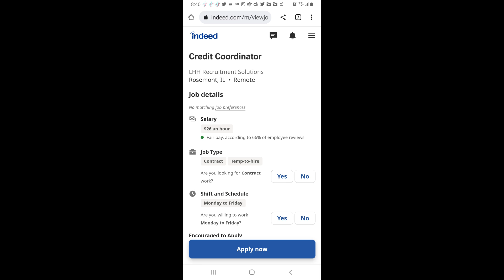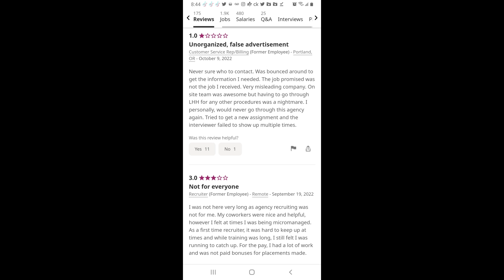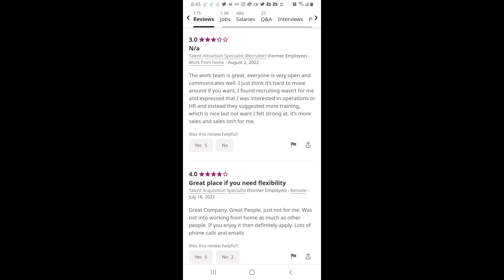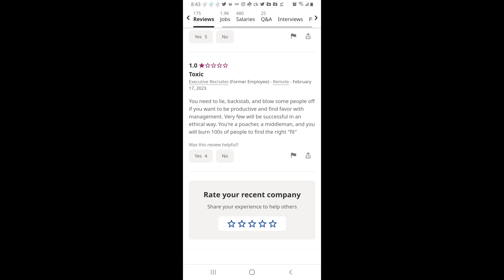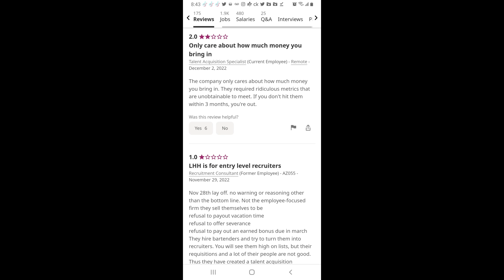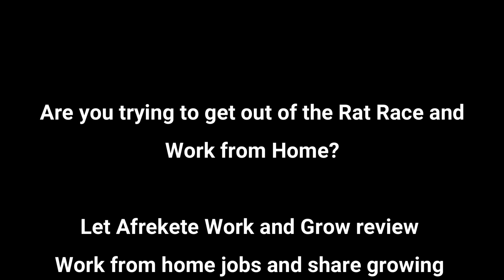LLH Solutions Pays $26 per hour |Credit Coordinator/Work from Home Review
Afrekete Work from Home Review

Afrekete Work from Home Jobs
Pronounced:  Af   FREE   Kee   Tee
LLH Solutions

Job Title:  Credit Coordinator

This is a work at home, remote job posted
From Rosemont, IL

Pays:  $26.00 per hour
This is a contract to temp hire

The schedule is Monday to Friday from
8am to 5pm.  This is a 100% remote
Opportunity.

Day to Day you will make credit decisions and
Establish payment terms, ensure proper and
Complete documentation is obtained, analyze
Approved credit terms for new customer accounts
Responsible for gathering financial credit information

You will need a High School Diploma or equivalent,
3 years of collection experience, interpersonal and
Communication skills, and experience in Microsoft
Office.

Benefits include medical, dental, vision, life
Insurance, 4o1k, and more.

Indeed rates LLH 3.6 stars on reviews, jobs,
Salaries and interviews.  108 reviews and 64
Have 5 stars, 37 have 4 stars, 35 have 3 stars
And 22 have 1 star.
Former employee on March 7, 2023 rates
3 stars and says average recruitment opportunity

Another current employee on March 10, 2023
Rates 2 star and says tough work high turnover

Due to varying ratings, lets
lets read and see what
others have to say

Are you trying to get out of the Rat Race and

Let Afrekete Work and Grow review
Work from home jobs and share growing
Tips

Always the most recent reviews!